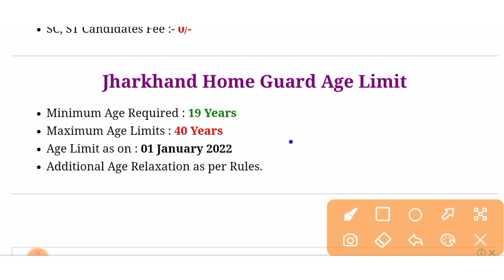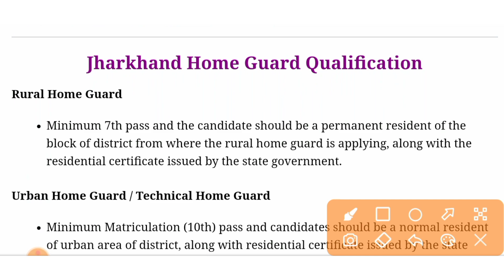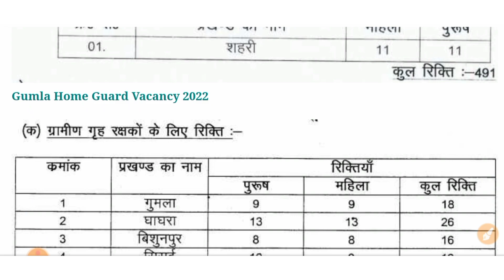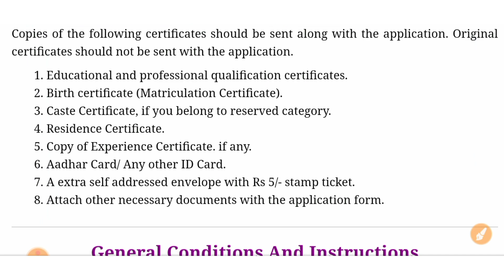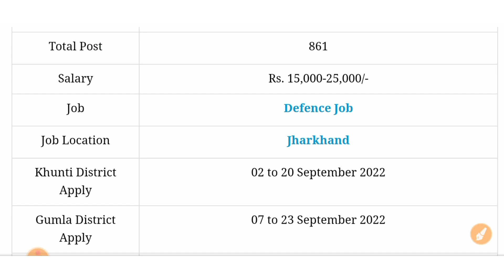Home Guard Bharti 2022 || 10th Pass Govt Jobs || Government Jobs 2022 || New Vacancy || Offline Form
About This Video 👉 Aaj ki video me humne apko home Guard jharkhand vacancy 2022 or 10th Pass government jobs 2022 ke bare me bataya Hain. i hope apko video prasand aayegi to video ko like and channel ko subscribe bhi thok Dena

(Our Telegram Group Name- Offline Form Official)